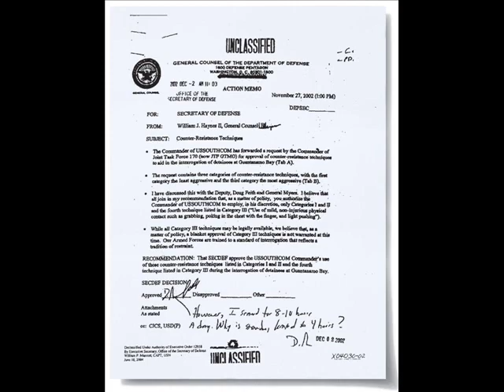Gitmo a Go Go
Lets do the Gitmo Go Go.  Slip into this hood.  We are allowed to do this cause you are bad and we are good.

Voodoo Courts first release since 2002.  Gitmo a Go Go, Crossing the Border, and Route 69 are now available for online download via itunes and CD Baby.com.